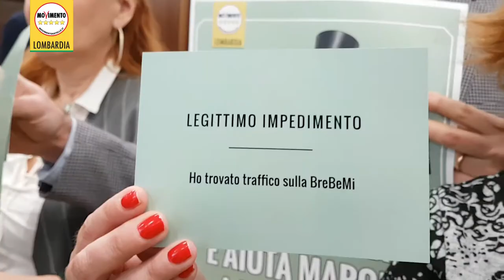MARONOPOLY - IL GIOCO DEL LEGITTIMO IMPEDIMENTO DI MARONI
Oramai, dopo il terzo "legittimo impedimento", lo hanno capito tutti: Maroni non vuole farsi processare e punta dritto alla prescrizione. Oggi abbiamo cercato di alzare l'attenzione su questo comportamento vergognoso e non rispettoso verso i cittadini.

Maroni, quale sarà la prossima scusa per non presentarsi al processo?